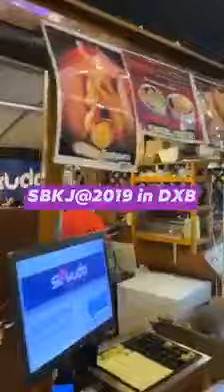Beauty Of Dubai. SBKJ @ 2019.